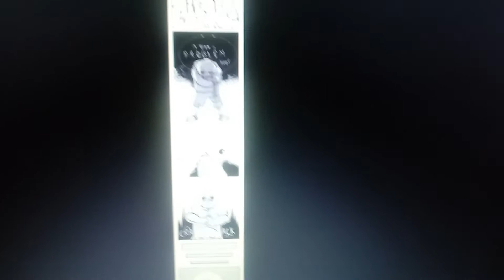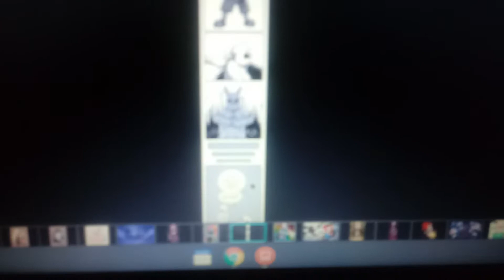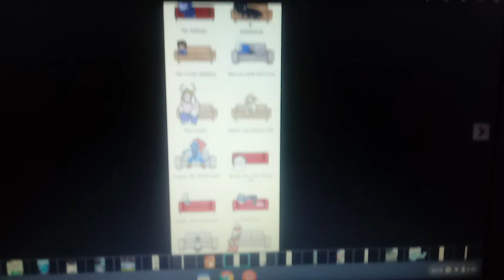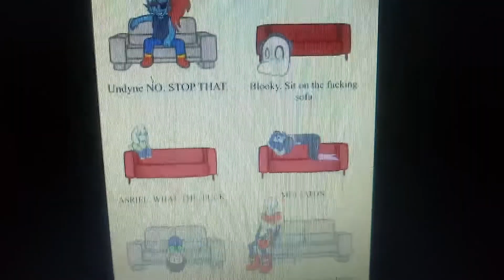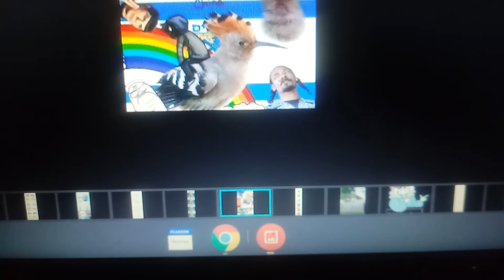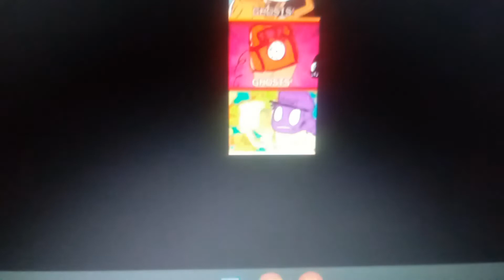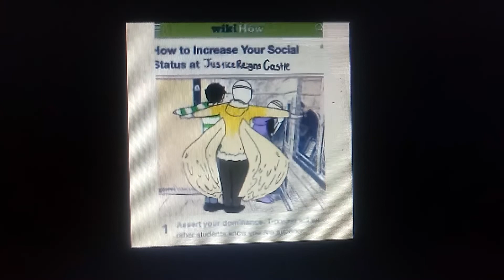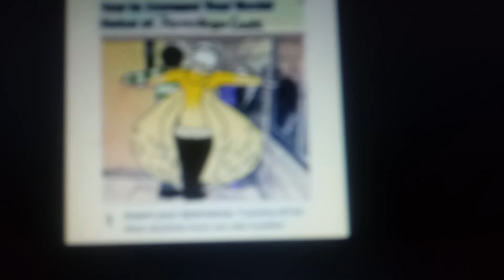Frisk reacts to fanart